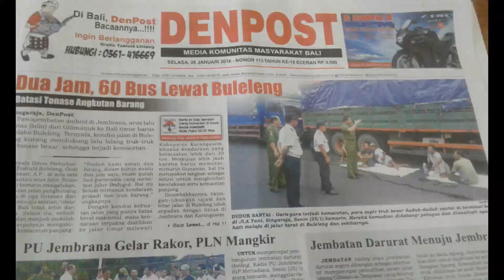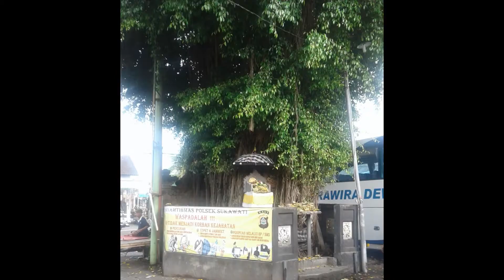WISATA KE BALI || SPL FKSP UNSIQ WONOSOBO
(271)
Ke Bali Wisata dan Studi Pengalaman Lapangan (SPL) Fakultas Komunikasi dan Sosial Politik UNSIQ Wonosobo.